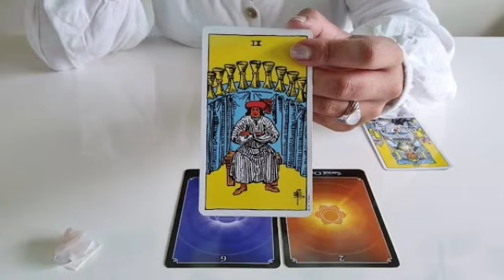برج الحوت من 26 إلى 6 كانون أول 2022 // خبر صادم جاي لك بعد 48 ساعة راح يقلب حياتك يا حوت😱